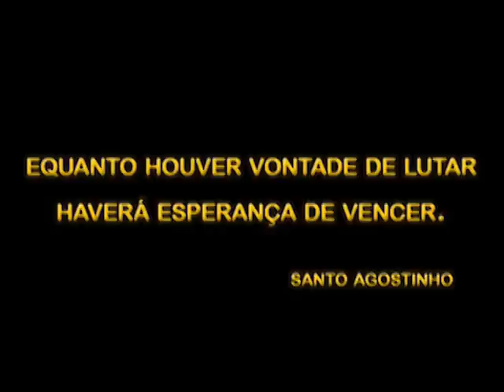É hora de vencer - Ap. Sérgio Castro - Parte 4 de 4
Igreja Evangélica Templo das Águias (sede) - Pr. Sergio de Castro - É hora de vencer - Jó 1:1-22 - Parte 4 de 4